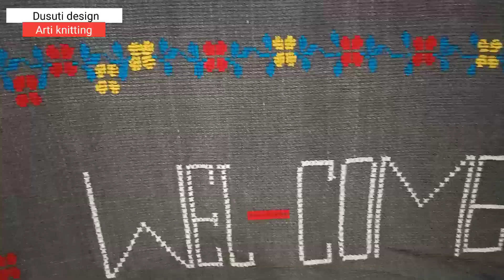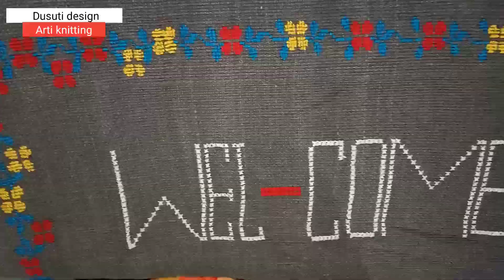dusuti ka design/ bedseet design/ takiya design/ parda design/ doosuti banane ka tarika/cross stitch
Dusuti ka design
how to make dusuti design
woolen design
Cross stitch pattern

Hiiii friends welcome to my channel Arti knitting please support my channel and video ko end tak dekhe aur comment karna na bhule ki design app ko kaisa laga aur video ko share jarur kare.